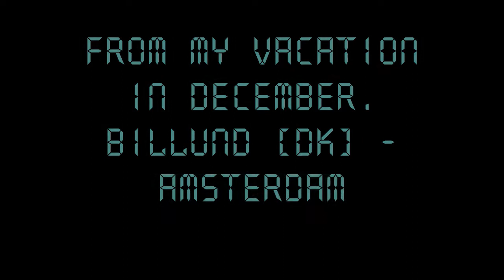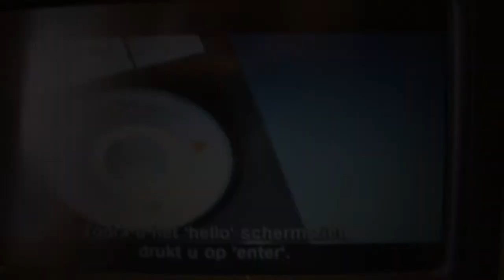KLM Boeing 777 - Schiphol airport - Ninoy Aquino Airport [HD]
If you comment, i'll leave you a message when my other videoes have been uploaded. There are 6-7 videoes on the way. Please comment, rate and subsribe! :)